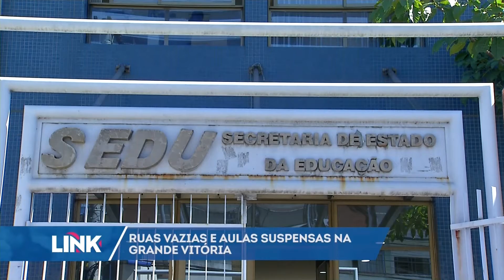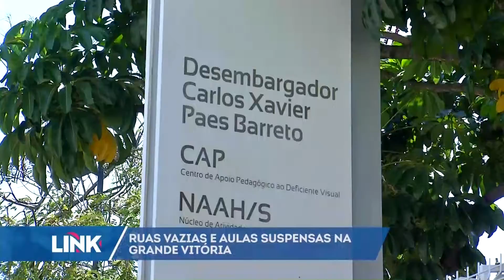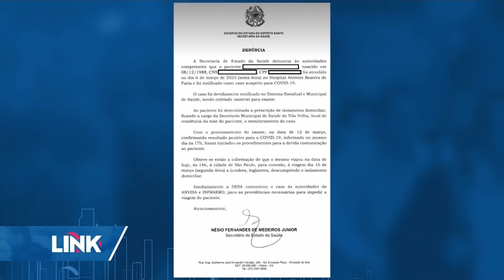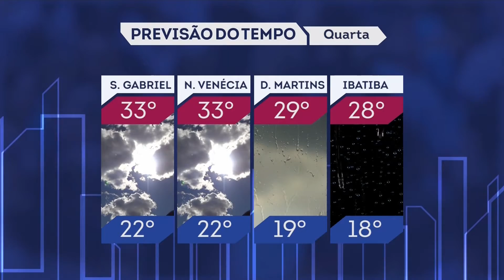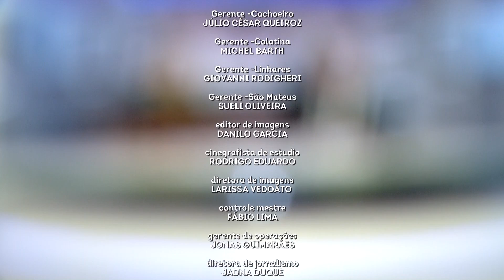Link ES - Record News ES - 17/03/2020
Hoje é terça-feira, dia 17 de março.
Governo do Estado anuncia novas medidas para conter o avanço do coronavírus no Espírito Santo.
Ônibus com ar condicionado serão retirados de circulação e todos os eventos sociais devem ser adiados.
Com escolas fechadas, a Grande Vitória teve uma terça-feira atípica, de ruas vazias.
Mas nos supermercados, situação bem diferente. Lojas lotadas por causa do medo do desabastecimento.
E Assembleia Legislativa suspende sessões ordinárias e reuniões das comissões durante os próximos 15 dias.